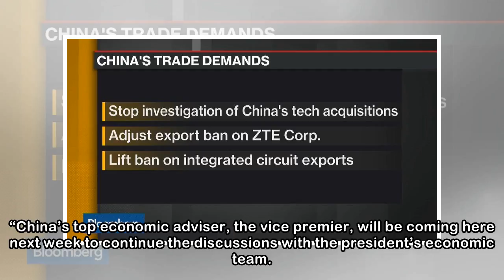Xi and Trump Talked Trade, Korea Ahead of Chinese Aide's Visit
President Donald Trump and Chinese President Xi Jinping discussed trade and North Korea in a phone call Tuesday, as Xi’s top economic adviser plans additional talks in Washington following last week’s...